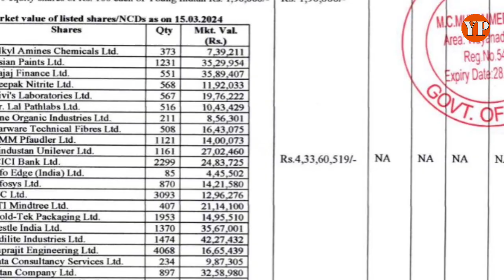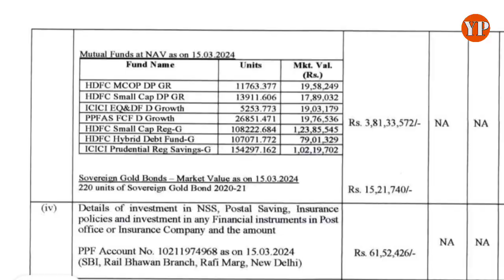नरेंद्र मोदी से बहुत ज्यादा अमीर निकले राहुल गांधी | Pm Modi vs Rahul Gandh | Yuva Patrakar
Narendra Modi और Rahul Gandhi में कौन है ज्यादा अमीर। नरेंद्र मोदी ने वाराणसी से नामांकन किया और अपनी संपत्ति के बारे में जानकारी दी तो राहुल गांधी ने रायबरेली से नामांकन के दौरान अपनी संपत्ति के बारे में जानकारी दी है।